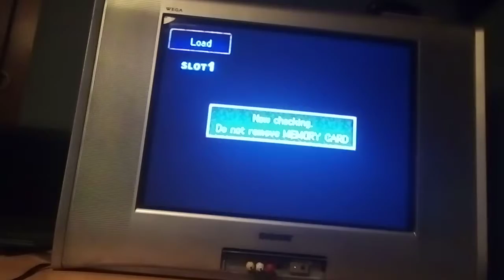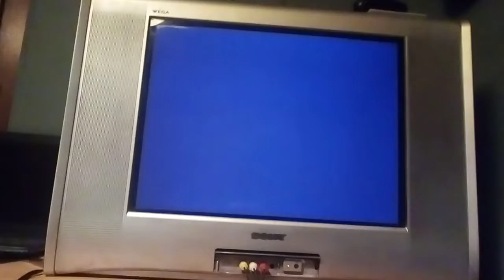Jugando un poco a Legend of Legaia Sol Disco Fever Dance Queen Noa